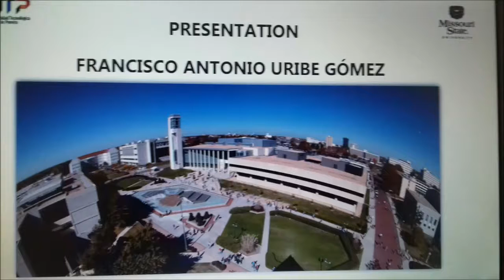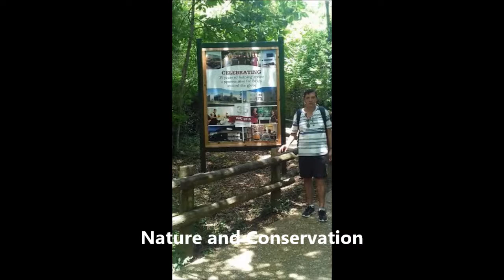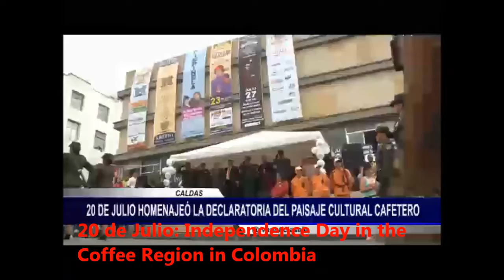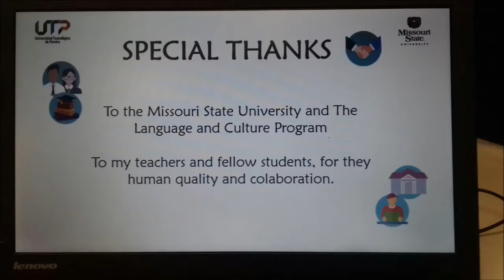Mi película ORAL AND CULTURE furibe